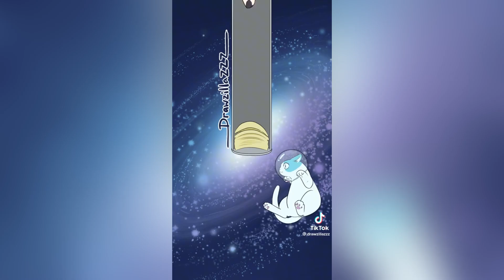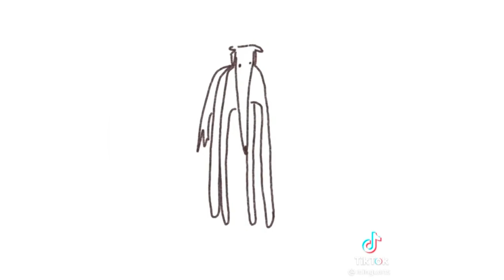Didn’t I Do It For You Meme TikTok Meme Compilation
didn't I do it for you